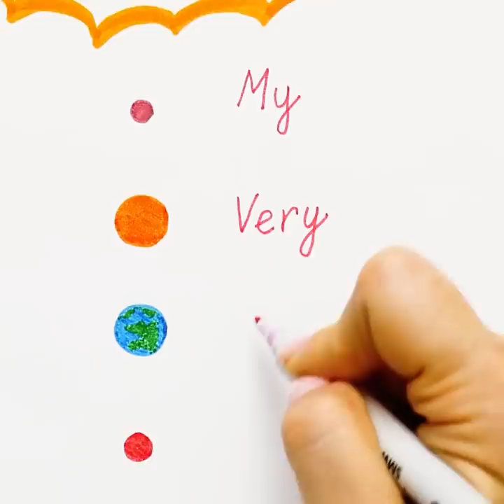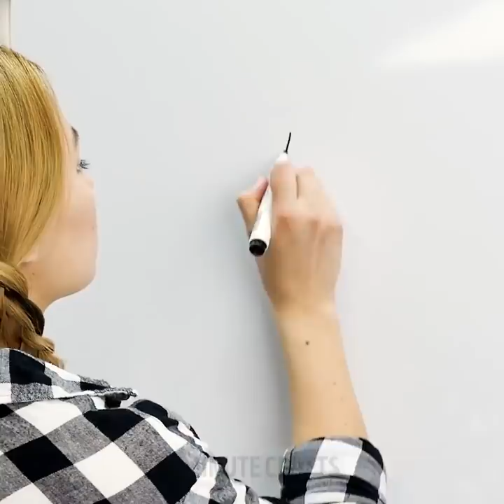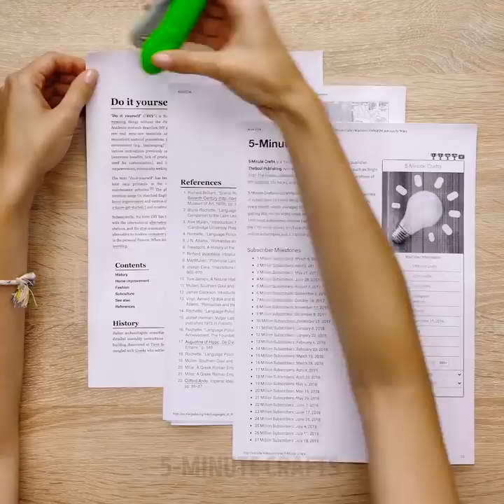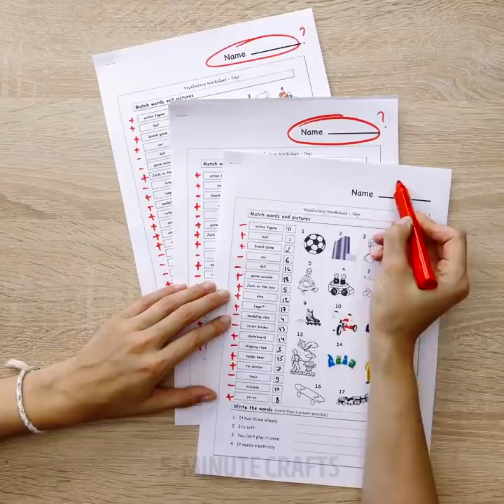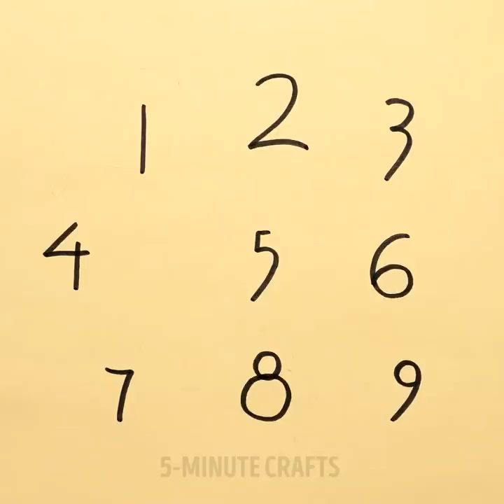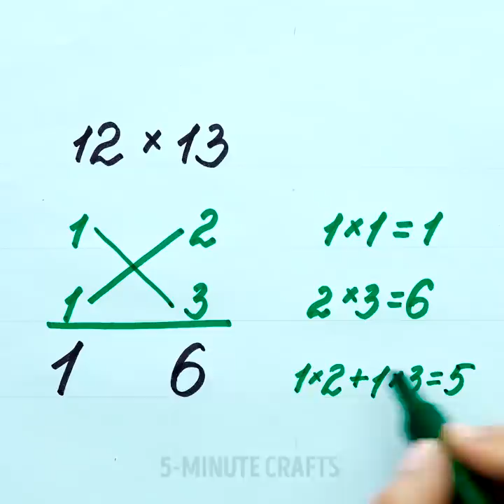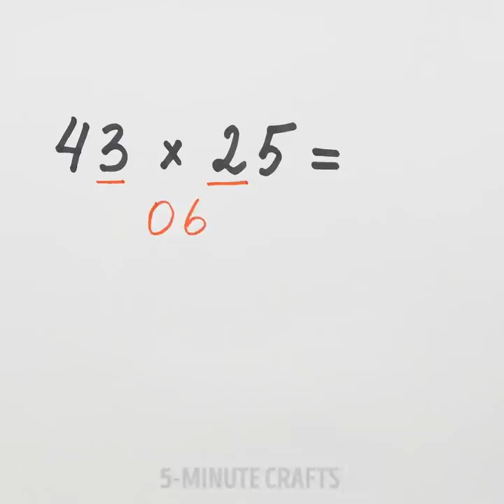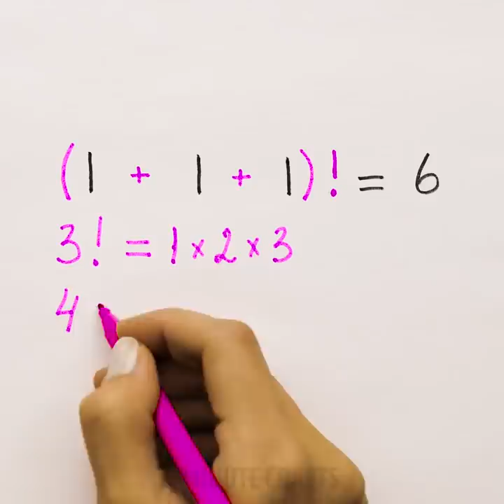29 SCHOOL HACKS THAT ARE BRILLIANT FOR EVERY MAN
TIMESTAMPS:

1:08 How to learn solar system planets
3:02 How to learn fractions
6:45 How to cup paper without scissors
8:54 White board DIY
11:00 How many triangles do you see?
14:37 Drawing with numbers